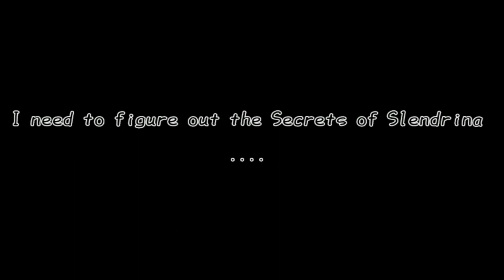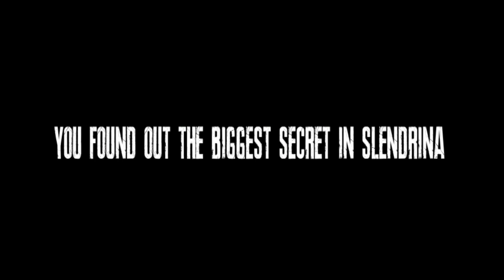The House Of Secrets Slendrina Full Gameplay